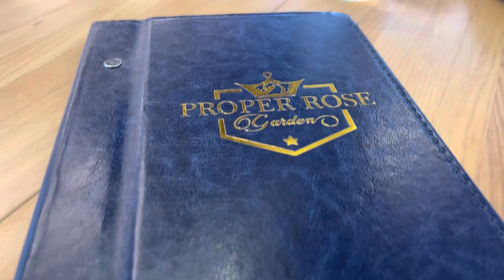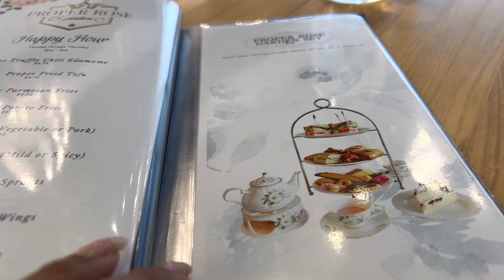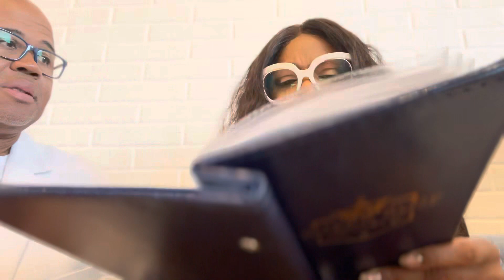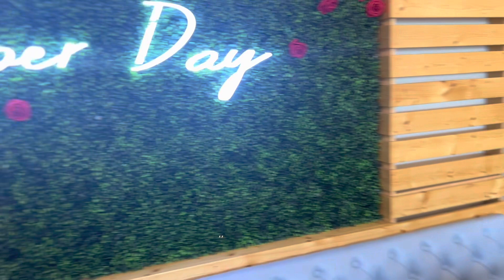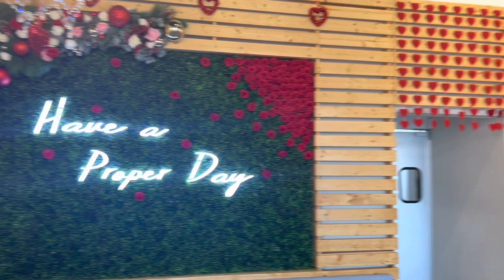Anniversary Vlog: Afternoon Tea at Proper Rose Garden Dessert and Tea Cafe in Katy!/ Review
Who said you couldn’t have tea in Texas. Celebrating my 31st wedding anniversary we decided to have afternoon tea at the Proper Rose Garden Dessert and Tea Cafe.

We have places to go and some things we need to talk about!

Enjoying content hit the Thanks button to donate to my travels and endeavors!

Facebook: Regina Perkins/ Regina Perkins Show
Podcast: Regina Perkins Show
Clubhouse: Regina Perkins